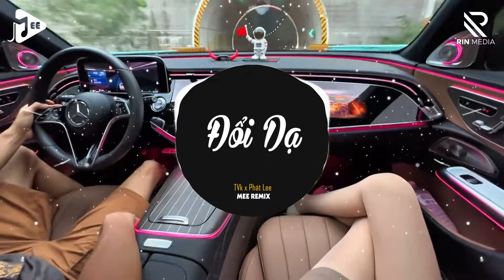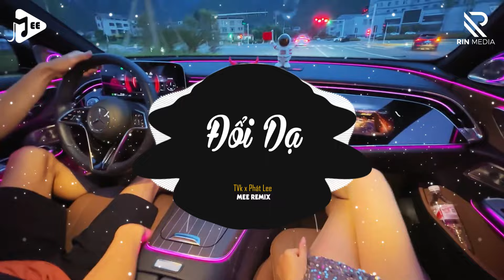Đổi Dạ (Mee Remix) - TVk x Phát Lee | Khóc Cho Tình Tôi Em Đi Rồi Vội Vàng Em Bỏ Tôi Rồi Remix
Like Fanpage Mee Remix tại đây nhé mọi người!

© Bản quyền video thuộc về Mee Remix
© Copyright by Mee Media ☞ Do not Reup

Lyrics:
Bên hiên nhà ai đang ngóng trông , nơi bên sông buồn thương nhớ mong
Chim sáo bay về phương trời xa , tha thiết nơi này em nhớ không
Cô liêu đời trai bao gió sương , trên lối anh về em có thương
Hay theo dòng nước , cuốn em tôi đi về đâu
Người giờ đang nơi chốn đó , ngọc ngà bạc vàng vây quanh
Thì bận tâm chi đến kẻ nghèo hèn , ôm tương tư nhiều lỡ làng
Thầm cầu mong em sẽ thấy , được những điều thường hay mơ
Thương cho phần anh , ôm bao sầu bi , nỗi nhớ
Đk
Khóc cho tình tôi , em đi rồi , vội vàng em bỏ tôi rồi
Ngày nào ai nói , chẳng đổi thay toàn lời dối gian
Xem lời em như gió cuốn ,  ai làm em thay đổi rồi
Ngọt ngào trên môi , xót thương tình tôi
Lòng khấn ơn trên , mong nàng bên người ta sẽ luôn nuông chiều
Được nhiều êm ấm , chẳng mong chi nhận lại đắng cay
Riêng phần anh xin gói gém , thầm cất đi những kỷ niệm
Đành Giữ cho mình , đớn đau kiếp này
rap
Huỳnh Minh Tính
Thương một người thay đổi giờ còn trách chi ai
Thương cho bao cố gắng để giờ đành lòng bước chia hai
Ôm thêm bao trái đắng ngọt ngào khoát lên vai
Bước bên người em bỏ lại hết Ừ thì chắt anh sai
Vì không cho em sống được như em luôn mơ
Vì không cho em hết được những thứ em chờ
Nên người ta bước đến ngọc ngà họ khoát lên vai
Em mặt kệ đúng hay sai em nghĩ rằng chắt anh khờ
Giờ người đừng nói đến nữa củng chẵng giúp chi đâu
Ngày nào bận tâm chi anh giờ nước mắt anh lau
Quên tình anh thật rồi bỏ lại anh với bao ưu sầu
Nghẹn lòng từng phút yếu đuối nhưng đâu trách chi em
Từng lời…  nghe con tim phút chốc đau thêm
Quên tình em cùng bao nhiêu kỉ niệm
Ôi tháng năm êm đềm
A2
Đk
Coda
Mong cho em nơi ấy , được nhiều ấm êm giống như mong đợi
ở nơi này dù lòng nhớ thương em nhiều
nhưng duyên ta giờ đây , tựa một giấc mơ thoáng qua trong chiều
mong nhớ được gì , thướng nhớ được gì , tình ơiii
Đk